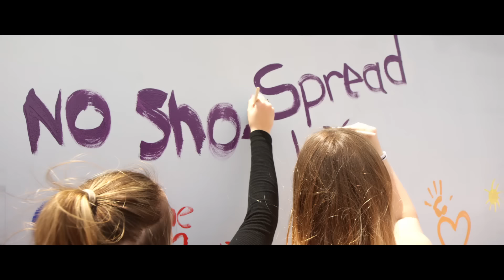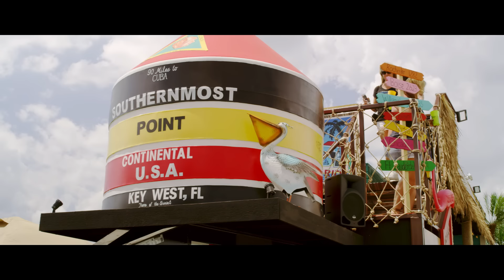Kenny Chesney - Get Along (Official Music Video)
See Kenny on the road!

Explore Kenny’s iconic music catalog!

Stay in touch with Kenny!

The official YouTube channel of Kenny Chesney.

An eight-time Entertainer of the Year award winner, Kenny Chesney is a country music icon with 30 #1 hit songs like “There Goes My Life”, “The Good Stuff”, “How Forever Feels”, and “Get Along” as well as 16 #1 albums such as No Shoes, No Shirt, No Problems, When The Sun Goes Down, The Road and the Radio, and Songs For The Saints. His legendary catalog also includes popular duets like “I’m Alive” with Dave Matthews, “Everybody Wants to Go to Heaven” with The Wailers and the GRAMMY-nominated hits “Down The Road” with Mac McAnally, “Shiftwork” with George Strait, “You & Tequila” with Grace Potter, and “Setting the World on Fire” with P!NK. All the hits and awards aside, Kenny is renowned for his inspiring live shows attended by his legions of fans, known as No Shoes Nation, each year.